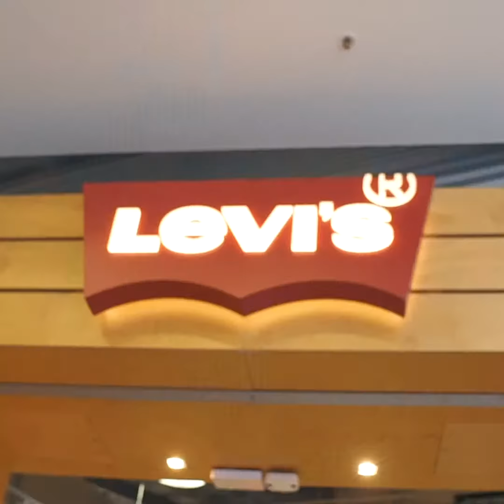Helen Chik & Cassie at DFO Homebush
Join fashion influencer Helen Chik as she takes DFO newbie, Cassie around our Homebush centre.

Think you can out shop these two? Sign up to be a 'DFO Insider' for exclusive information and offers.